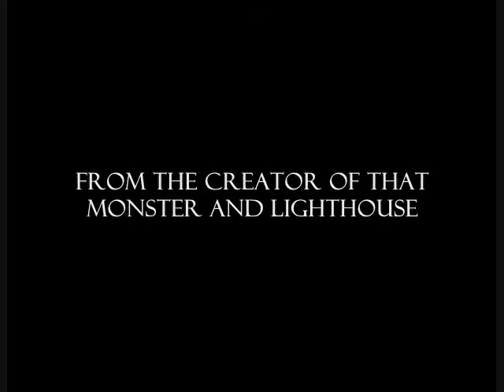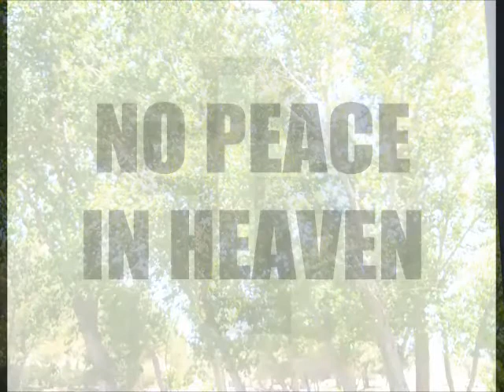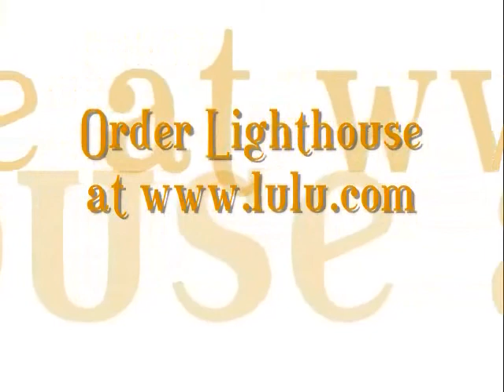NAUSICAA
WAREHAUS PRODUCTIONS PRESENTS

Spetember 2010 brought us AMP UP THE VOLUME, a push to the dark, a young man spiraling through addcition to a dark underworld.  May 2011 brings us NAUSICAA, a pull to the light.  A man recounts his twisted memories of his wife's infidelity and eventual murder.  His faith is shaken.  He is haunted by visions.  Will he ever find salvation?

Starring:

Adam Everett
Anne Schreckengost
Daniel Stallings
Lena Pokol

Written and Directed by: Daniel Stallings